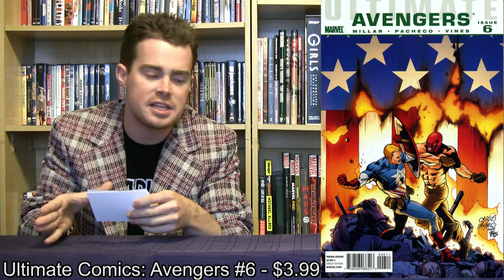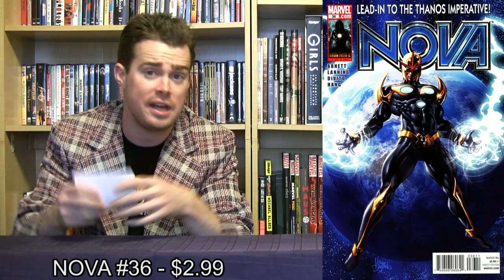Cammy's Comic Corner - Episode 123 (4/25/10)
Fun week for comics! Pick Of The Week goes to Jimmy Palmiotti, Justin Gray, and Amanda Conner for Power Girl #11 (DC). Fast Five picks include Ultimate Comics: Avengers #6 (Marvel), Brave And The Bold #33 (DC), NOVA #36 (Marvel), Green Lantern #53 (DC), and Guardians Of The Galaxy #25 (Marvel).

Need more Cammy? Check-out the KICK-ASS Episode and Geeky Talky - Episode 4!